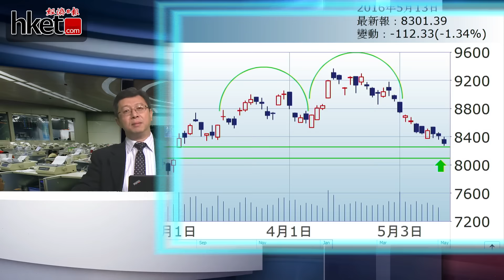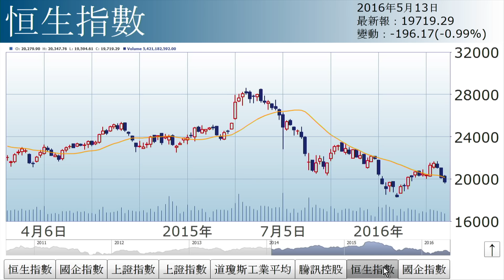李國慶：新貸大減勢添憂（2016年5月13日）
【香港經濟日報】《投資理財》主編李國慶指出，恒指周綫圖已呈現三連陰兼跌穿20周綫，利淡；國企指數更反覆下跌1個月，亦向淡，投資者宜做好大市會進一步下跌的心理準備。……（更多內容：